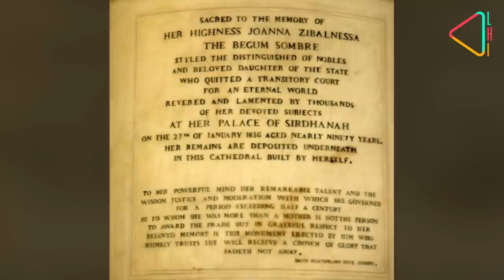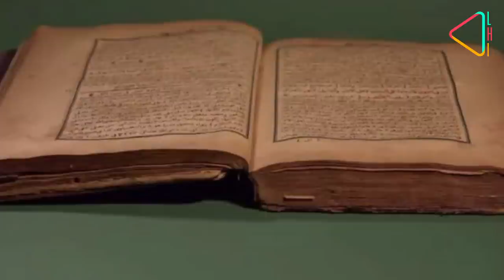बेगम समरू: नर्तकी से शासक तक | Begum Samru: From a Dancer to Ruler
भारत के इतिहास में जब मुग़लों का पतन हो रहा था और अंग्रेज़ अपना शासन जमाने की कोशिश कर रहे थे, तब एक ऐसी महिला सामने आई, जिन्होंने न सिर्फ एक बड़ी रियासत, सरधाना, पर शासन किया, बल्कि मुग़लों और अंग्रेज़ों के बीच भी अपनी एक अलग पहचान बनाई। जानिये कैसे एक आम नर्तकी बनी प्रभावशाली बेगम समरू...